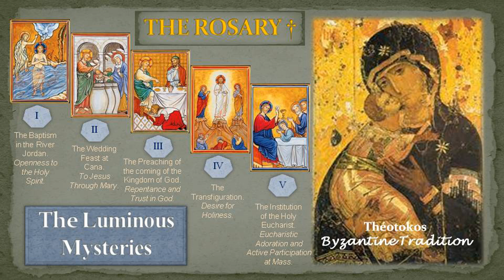The Chaplet The Luminous Mysteries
The days of prayer of the mysteries of the rosary
1. Monday:   Joyful
2. Tuesday:   Sorrowful
3. Wednesday:  Glorious
4. Thursday:   Luminous
5. Friday:   Sorrowful
6. Saturday:   Joyful
7. Sunday:   Glorious
 Sunday of Lent:  Sorrowful
 Advent Sunday:  Joyful

Tradition Byzantine
Byzantine Tradition
التقليد البيزنطي
βυζαντινή παράδοση
Византийская традиция
Tradición Bizantina
Tradizione Bizantina
מסורת ביזנטית
Byzantinische Tradition
बीजान्टिन परंपरा
بازنطینی روایت